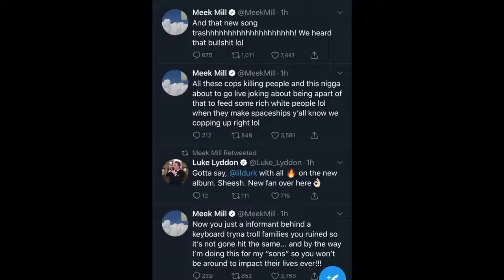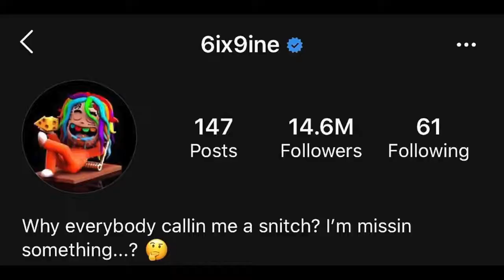Rappers React To 6IX9INE New Song GOOBA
Social Media entertainment is officially back after Tekashi 6ix9ine has finally come out to the public via Instagram live. To add to this he released a music video to his new song 6IX9INE- GOOBA (Official Music Video) which has already been viewed over 20 million times on youtube. He even broke the Instagram live viewer record after having over 2 million viewers at one time! That is insane. After a long trial of 6ix9ine snitching in court which has earned him his freedom, it's safe to say that Tekashi 6ix9ine is officially back in the game. His career started out with a quick rise to the top after the release of his first hit song Gummo. This was followed up by many other hit singles that reached spots on the Billboard charts like his song 6IX9INE "Gotti" (WSHH Exclusive - Official Music Video) and his song BEBE - 6ix9ine Ft. Anuel AA (Prod. By Ronny J) (Official Music Video) which has over 1 billion views on youtube. There is absolutely no denying that this rainbow-haired rapper has made a name for himself that will go down in history as one of the most unique and entertaining rap artists to ever enter the industry. Throughout his process of being locked up and snitching in court, he has earned himself many enemies and has received a lot of backlash and hate. Some of this hate was shown today after the release of his song GOOBA and the reactions that other rappers had to no only the song but this entire situation, and that's what we will show you in today's video.